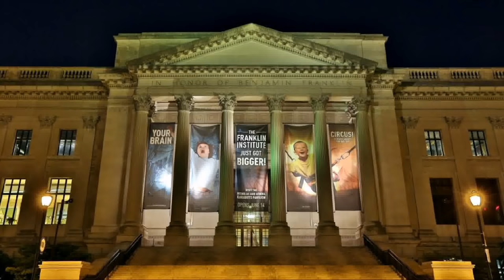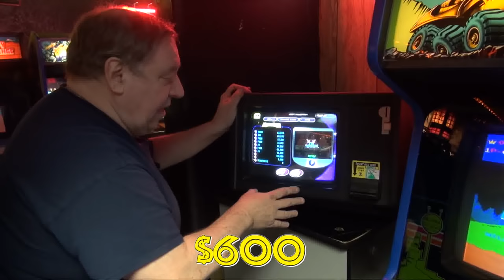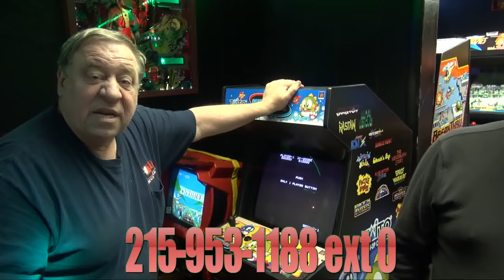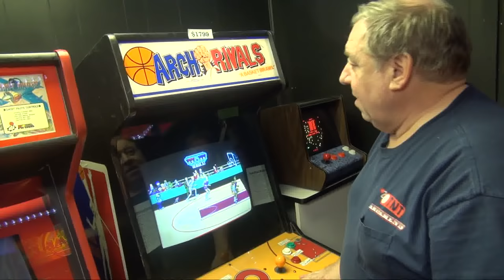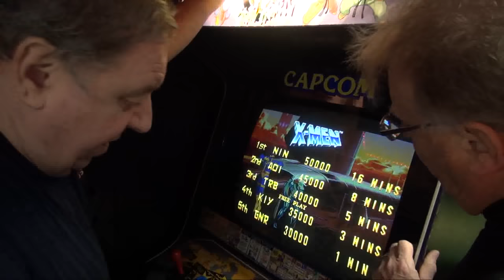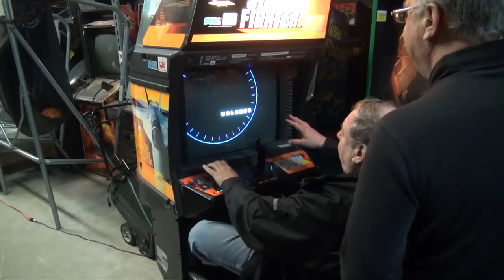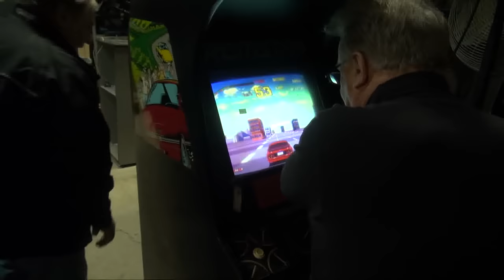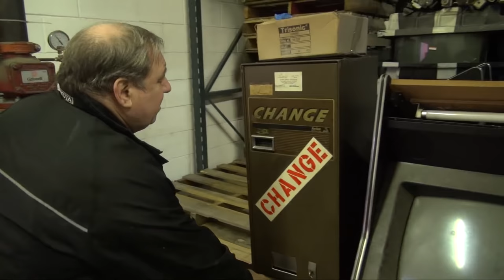#1452 BARGAIN BASEMENT #21-52 Discounted Pinball & Arcades-TNT Amusements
BARGAIN BASEMENT #21 features 52 discounted arcade games, pinball machines, and shuffle bowling alleys--sold as is--a chance for you to save money over retail warrantied games and work on them yourselves.  We are also OPEN TO TRADES too!  The list below has the time they appear in video and the price. Click on the time hyperlink to go right to that game! As they sell, we will mark it SOLD!
STRIKE ZONE Shuffle Alley  6:00  $1400  SOLD
HOT SHOTS Pinball  6:45   $2000  SOLD
STREET FIGHTER 2 Pinball  7:20  $2800  SOLD
MOON PATROL  7:42  $900  SOLD
MEGATOUCH  8:50  $600  SOLD
ARKANOID Cocktail Table  9:10  $800  SOLD
MISSILE COMMAND  9:27  $1400  SOLD
BUGGY CHALLENGE  9:54  $500 SOLD
SHADOW DANCER  10:30  $600 SOLD
JAILBREAK  10:54  $500  SOLD
CARNIVAL   11:48  $1400  SOLD
CARN-EVIL  12:26  $1400  SOLD
SHUFFLE INN Shuffle Alley  13:37  $2400  SOLD
GAMEROOM CLASSICS 14:21   $400  SOLD
JACKBOT Pinball  17:56  $4000  SOLD
SUPER HIGH IMPACT  19:00  $900  SOLD
DISCO FEVER Pinball 19:45  $1600  SOLD
CHARLIES ANGELS Pinball 20:40  $1500 SOLD
TURBO OUTRUN Cockpit  21:55  $1000  SOLD
KLAX Cabaret  22:42  $600 SOLD
ROLLERGAMES  23:00  $500  SOLD
STARGATE/DEFENDER double game  23:52  $2000  SOLD
NEO GEO  24:07  1 game $900  161 Games $1000  SOLD
ARCH RIVALS  24:43  $600  SOLD
MEGATOUCH   25:21  $600   SOLD
BREAKTHRU  25:25  $600  SOLD
TOTAL CARNAGE  25:59  $900  SOLD
LOST IN SPACE Pinball  27:15  $4000  SOLD
JOKERZ Pinball  27:55  $2200 SOLD
SPECIAL FORCE Pinball  28:15  $2200  SOLD
PENNETT FEVER Pitch and Bat 29:50  $2200  SOLD
JUNGLE LORD Pinball  30:00  $2200  SOLD
GOLDEN TEE GOLF 2K  30:34  $1000  SOLD
XMEN CHILDREN OF THE ATOM  31:22  $1200  SOLD
ESWAT CYBER POLICE  32:04 $500  SOLD
MAXIMUM FORCE  32:28  $800  SOLD  SOLD
SPY HUNTER 32:50  $2000 SOLD
MEGATOUCH Cabaret  33:29  $500  SOLD
MORTAL KOMBAT 3 ULTIMATE  34:10  $1500  SOLD
VIRTUAL COP 2  34:25  $800
TARGET TERROR GOLD  35:52  $600
Free Monitor 36:33 GONE
WACKY GATOR  38:16  $1500  SOLD
STRIKE FIGHTER Cockpit  39:46  $1500  SOLD
BLACK HOLE Pinball Package Deal  41:03  $2500 SOLD
TOP SPEED  43:35  $500  SOLD
TORNADO BASEBALL  47:20  $300 SOLD
BLASTEROIDS Cabinet  48:35  $200  SOLD
PGA GOLF empty cabinet 49:03  $200 SOLD
GOLDEN TEE GOLF Empty Cabinet  51:15  $200  SOLD
SHUFFLE ALLEYS -EMPTY--52:00  FREE  GONE
SMOKIN TOKEN Redemption  51:50  $150 SOLD
Shuffle Alley Pin Sections  $200 each
POOL TABLE  FREE
CHANGE MACHINE  54:43 $100 SOLD

Also Buy DVD's and T Shirts right from our Store on the website!